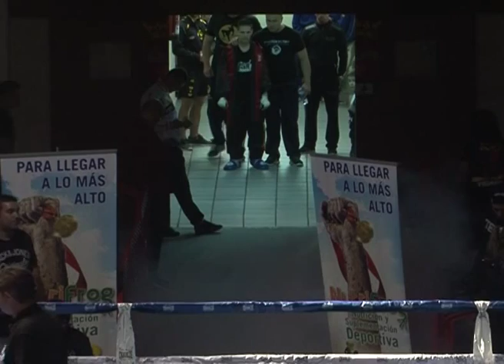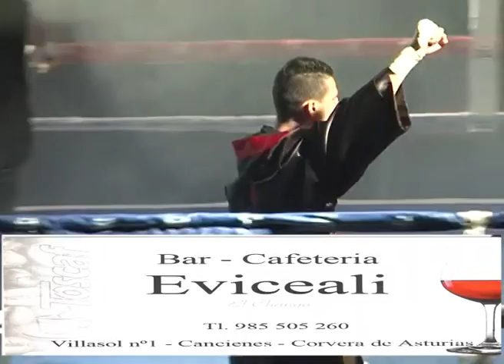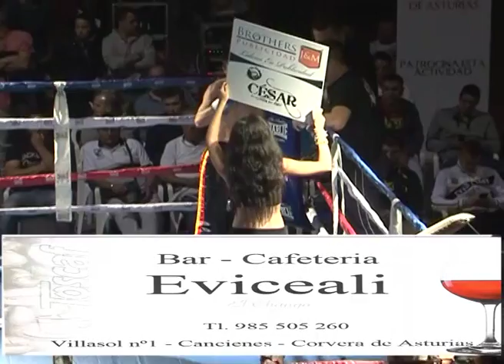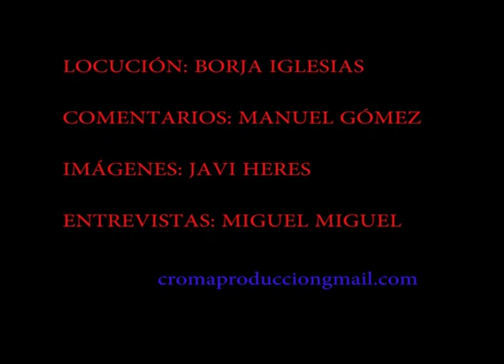David Alonso vs Paco el Terrible